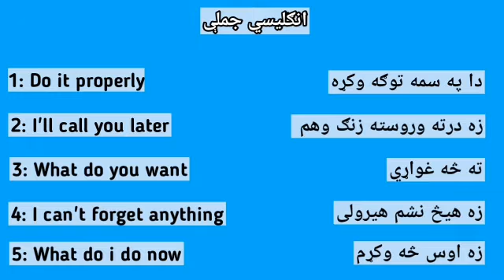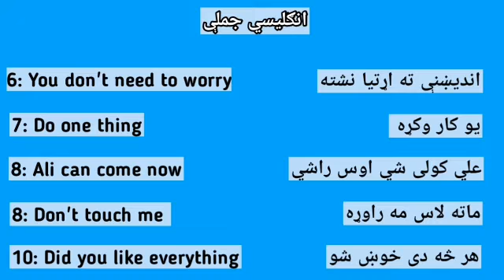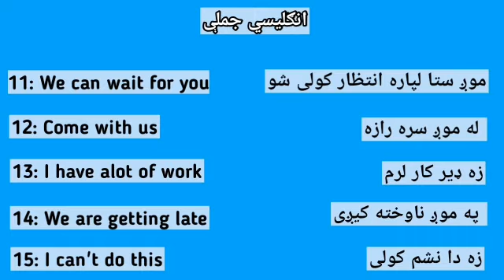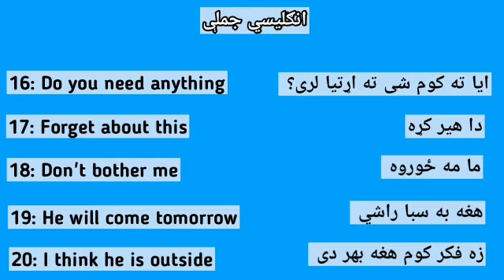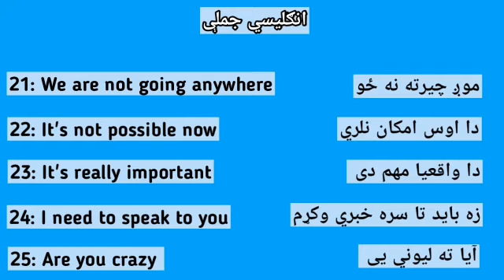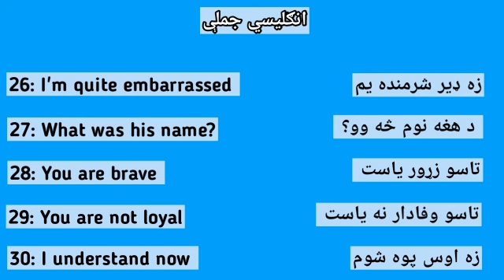englishtopashto beginner English in pashto انګليسي زده كړه - انګليسي جملې - انگلش